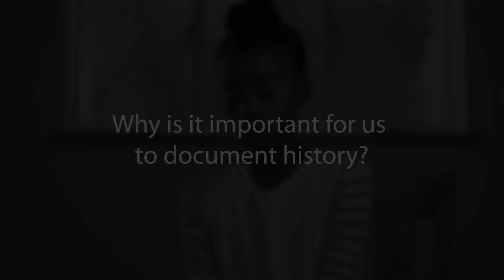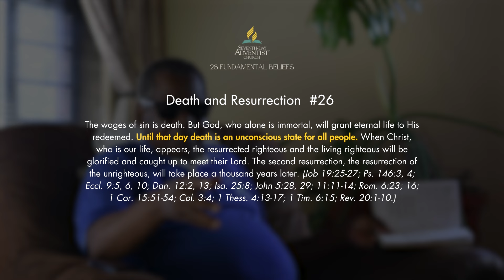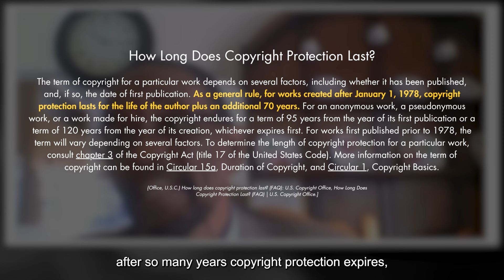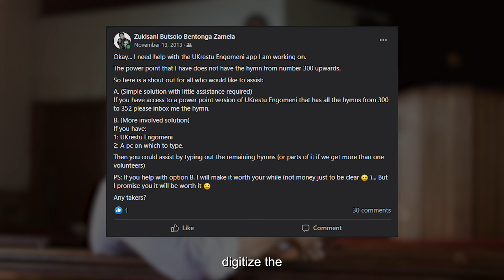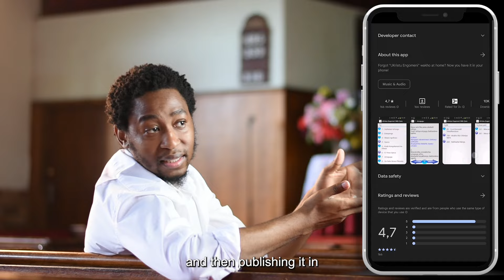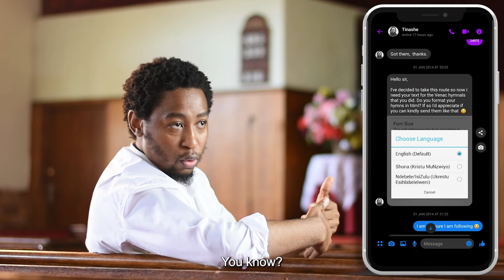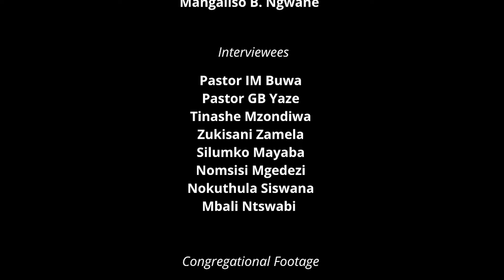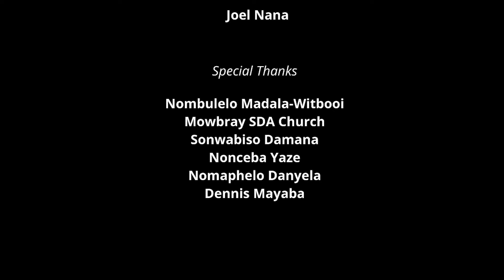U-Kristu Engomeni: A Hymnal's Journey [Full Documentary]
We pray that projects like this will be the new wave. Where we make an intentional effort to document our history and honour the people God uses to further His work. Creating this project has been quite the journey, and we've been blessed at every step. We trust that God will use it to bless you too.

Psalms & Screens is here to encourage creativity and make art that glorifies God🙌🏾

Facebook: Psalms & Screens